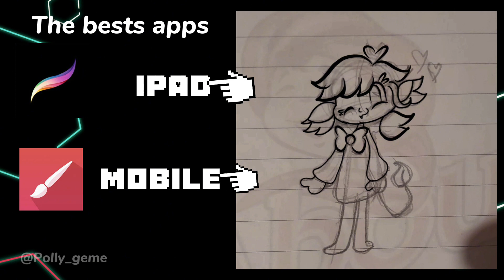I do the drawing on video 🥰💖drawing